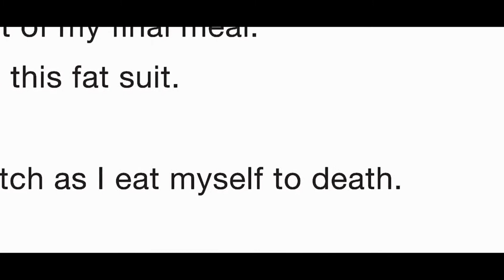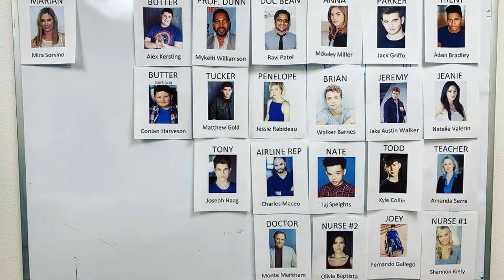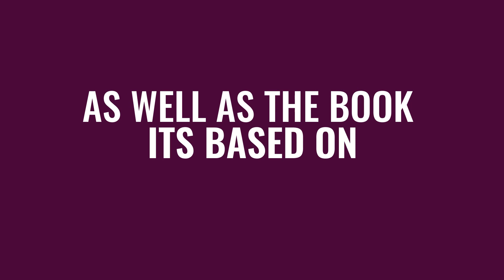Go Indie Now at Cinequest 2020 Interviews Indies from the film Butter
While at the Cinequest Film Festival 2020, Go Indie Now's Joe Compton interviewed a few folks from one of the films at this year's festival, Butter. Here we talked to the filmmaker Paul Kaufman, Author Erin Jade Lange (whose book the movie is based on), and the film's star Alex Kersting